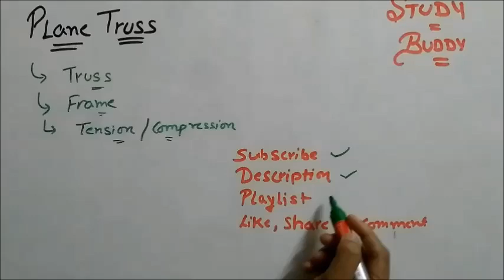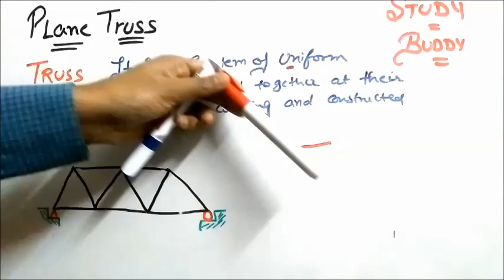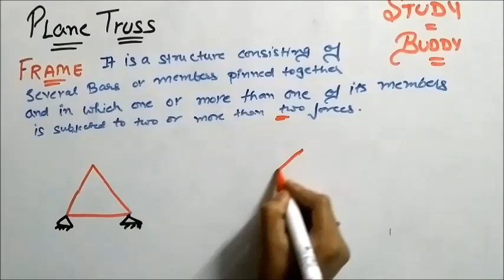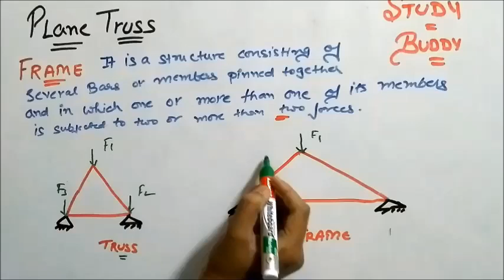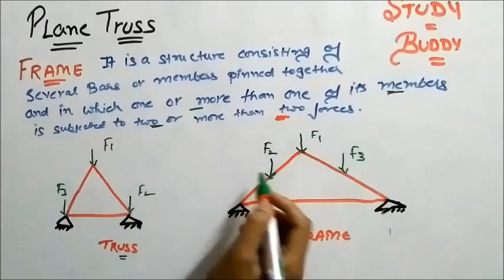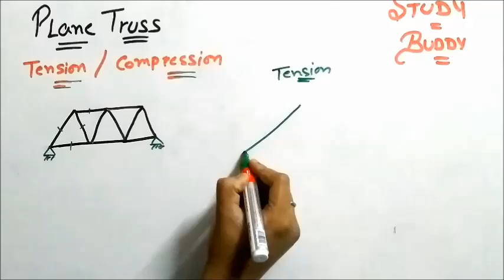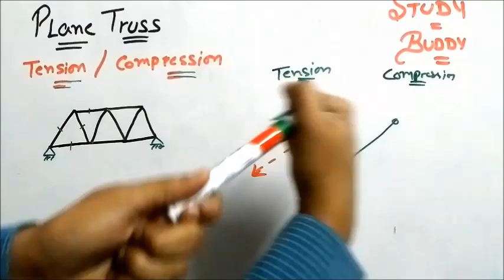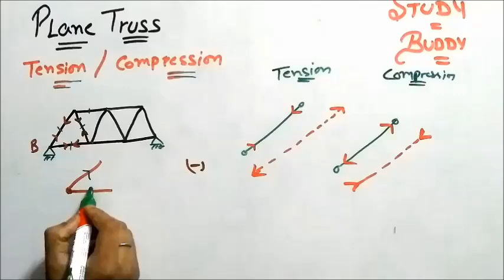Plane Truss - Engineering Mechanics [Easiest Explained]